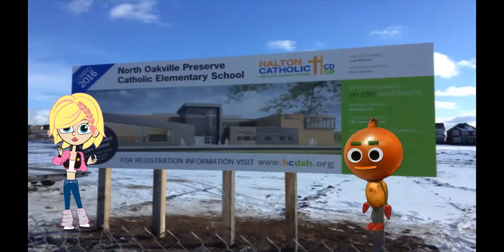We Are Building A School - Follow Us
This video is about building a school from start to finish.